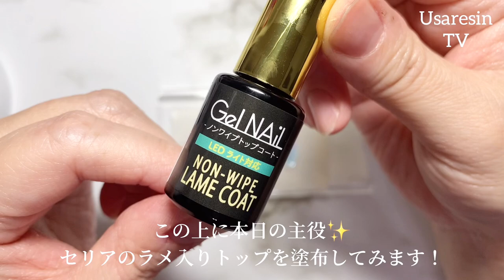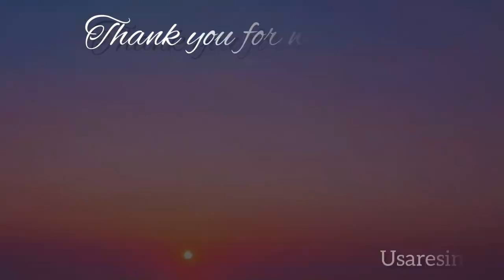【100均 レジン】セリア新作ラメ入りトップコートを使ってみたら思いの外可愛すぎて感動した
*:..｡♡*ﾟ¨ﾟﾟ･*:..｡♡*ﾟ¨ﾟﾟ･*:..｡♡*ﾟ¨ﾟ･*:..｡♡*ﾟ¨ﾟﾟ･*:.

*:..｡♡*ﾟ¨ﾟﾟ･*:..｡♡*ﾟ¨ﾟﾟ･*:..｡♡*ﾟ¨ﾟ･*:..｡♡*ﾟ¨ﾟﾟ･*:.

本日の動画は……✨100均seriaジェルから新しく発売された、ラメ入りのノンワイプトップコートをご紹介しています。
とても綺麗だったのでおススメのアイテムになりました。